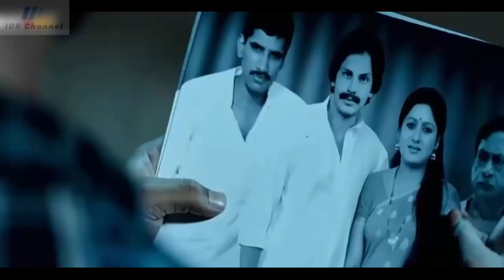KETIKA 0RANG TERKAYA MENY4M4R JADI 0RANG M1SK1N DI KAMPUS ‼️ Alur cerita Film Inspiratif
Alur Cerita Film : Pilla Zamindar (2011)